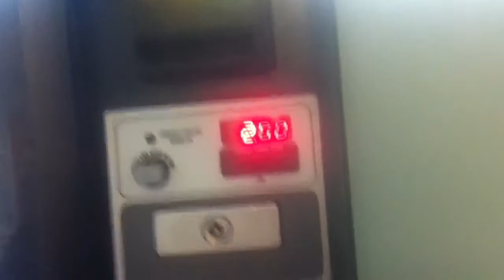SODA MACHINE AT SALVATION ARMY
Here's a soda machine at Salvation Army in Niagara Falls, NY. Sodas were $1.25 so I used $2 got a brisk ice tear lemon flavor.